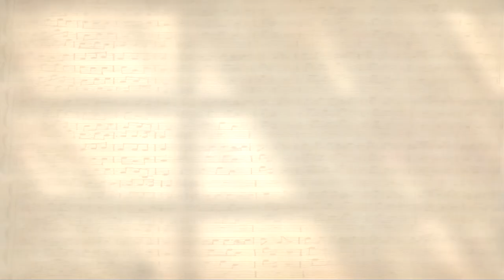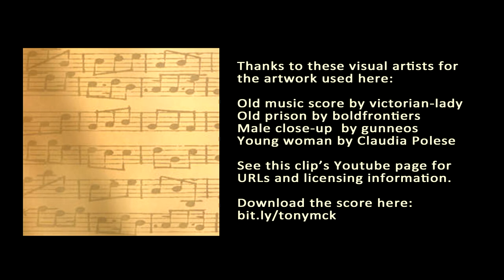All of me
For a capella choir
by Gerald Marks and Seymour Simons 1931
Revised for choir by Tony McKenzie 2021

Pianos play the vocal lines because this work has not yet been performed. This music video presents the song chorus only. There are various complete song pdf and audio file materials available free for choirs